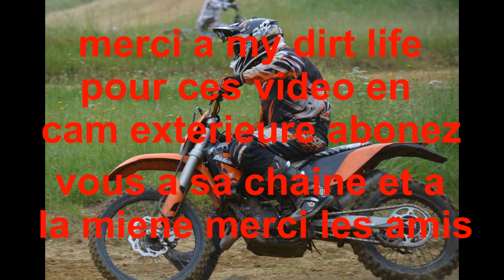love moto cross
yop tous le monde allor je tien a remercier my dirt life pour les vue en exterieure aller faire un tour sur sa chaine merci